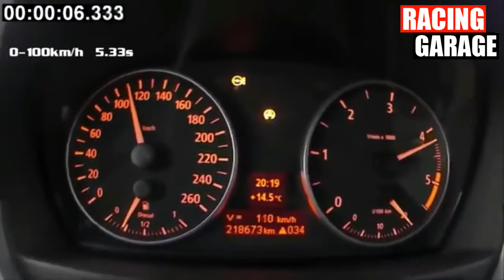BMW 318D - 295HP/590NM - Brutal Acceleration